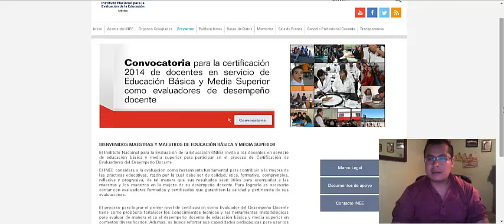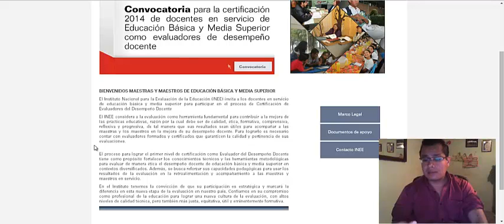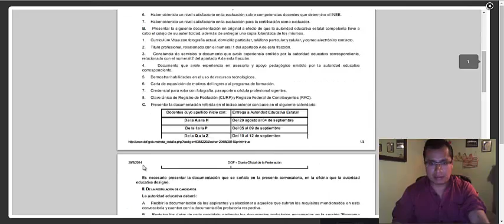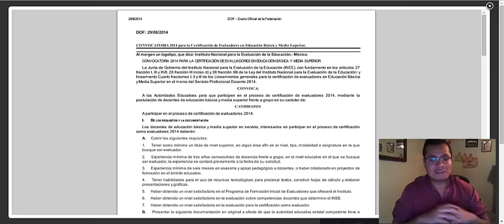Soy Docente: Certificación de docentes en servicio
Este canal tiene la finalidad de que los docentes nos mantengamos informados acerca de todo lo que se avecina, cualquier duda o aclaración será contestada, se sube este canal pues a veces no puedes decir todo en palabras escritas y que mejor decir lo que piensas, en ocasiones daré mi punto de vista y espero que todos los docentes colaboren para que se escuche nuestra fuerza aquí en el internet.